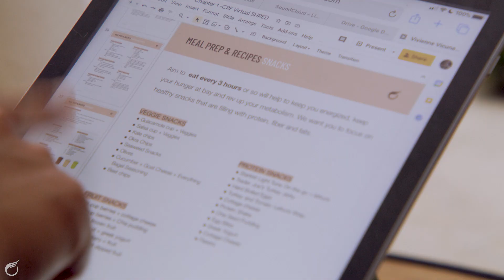What is The Virtual Shred? - Core Rhythm Fitness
To learn more about The Virtual Shred and to book your initial zoom assessment, visit us